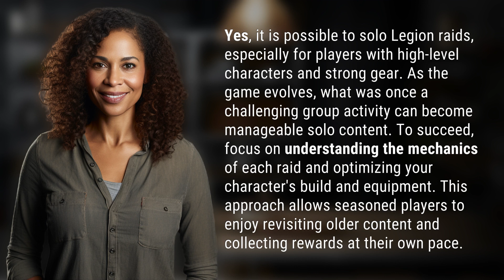Is it possible to solo Legion raids?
Soloing Legion Raids: A Guide for High-Level Players 👉 Solo Legion Raids 👉 Discover how high-level players can successfully solo Legion raids by optimizing their character's build and equipment. Revisit older content and collect rewards at your own pace with this helpful guide.

Laura S. Harris (2024, February 16.) Is it possible to solo Legion raids?
    🌐 AskAbout.video